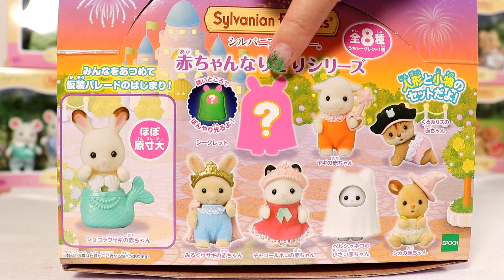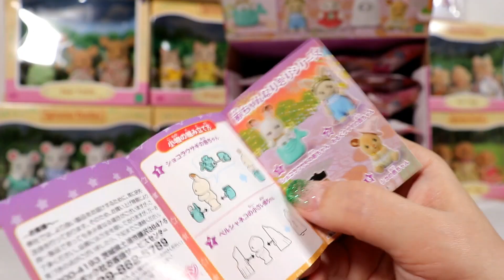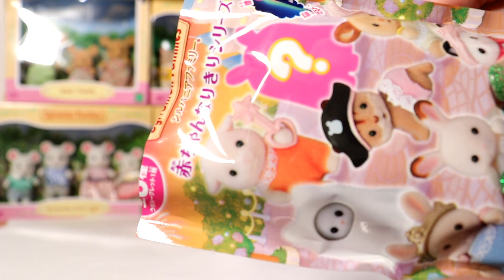【開封】シルバニアファミリー / 赤ちゃんなりきりシリーズ / 開封しまくりで驚きの結果が⁈/赤ちゃんコレクション / Blind Bag【Sylvanian Families】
2020年10月24日発売
シルバニアファミリー赤ちゃんコレクションの新シリーズ
【赤ちゃんなりきりシリーズ】を箱買いして開封しまくる検証動画です！全部の赤ちゃんがそろうかな？レビュー＆光る赤ちゃん検証動画はこちら⇒

【開封】シルバニアファミリー『デラックスセレブレーションホームギフトセット』３５周年限定【SylvanianFamilies】Deluxe Celebration Home premium set

【開封】シルバニアファミリー『ローズガーデンティーパーティーセット』35周年限定商品【Sylvanian Families】 Rose Garden Tea Party Set unboxing

【祝35周年まとめ】シルバニアファミリー35周年記念に発売された35体の赤ちゃんをすべて紹介【Sylvanian Families】35th Anniversary Product

【開封】シルバニアファミリー◆ビーバーきょうだいのハイキングセット◆10月3日先行販売◆シルバニアショップ限定商品・復刻版【Sylvanian Families】sylvanians unboxing

【開封】シルバニアファミリー◆ぬくもりログ家具セット◆公式ショップ限定商品/10月3日オンラインショップ先行発売【Sylvanian Families】 limited products.

【開封】シルバニアファミリー / マーガレットウサギファミリー / 35周年限定【Sylvanian Families】35th limited Edition / Margaret Rabbit

【開封】シルバニアファミリー / ライオンサンタのクリスマスセット / ライオンの赤ちゃん / 限定商品/Christmas limited items【Sylvanian Families】

【レビュー】シルバニアファミリー/赤ちゃんなりきりシリーズ/どんな赤ちゃんがいるのかな？/※開封は別動画です！/BlindBag【Sylvanian Families】

【開封】新発売‼どきどきホーンテッドハウスセット☆ほしぞらネコの赤ちゃんもついてるよ！シルバニアファミリー【Sylvanian Families】

【開封】新発売☆いっぱい乗れるよ！ピクニックワゴン・こんがりオーブン！はじめてのパン屋さんが移動式パン屋さんに⁉【Sylvanian Families】

【開封】シルバニアファミリー・街のファッションコーデセット・おしゃれシューズコレクション❤キャラメルイヌのお姉さん❤タウンシリーズ【Sylvanian Families】

開封】シルバニアファミリー・街のファッションコーデセット・スウィートリボンコレクション❤マシュマロネズミのお姉さん❤タウンシリーズ【Sylvanian Families】

【リメイク】シルバニアファミリー赤ちゃんコレクションの袋で超簡単５分で出来るジッパーバックと可愛いポーチを作るよ！【Sylvanian Families】

【レビュー】 新発売！赤ちゃんパーティーシリーズ ※開封動画は概要欄のリンクからどうぞ※☆シルバニアファミリー☆Calico Critters【Sylvanian Families】

【開封】新発売！赤ちゃんパーティーシリーズ※開封後のレビュー動画は概要欄のリンクからどうぞ※シルバニアファミリー☆Calico Critters【Sylvanian Families】

【開封】I Opened New Bakery ・新発売！こんがりオーブン！はじめてのパン屋さんセット☆シルバニアファミリー☆Calico Critters【Sylvanian Families】

【森のお家】I went to a Sylvanian family specialty store.・シルバニア専門店でくじ引きにチャレンジ☆シルバニアファミリー【Calico Critters】

【緊急企画】ロンドンシルバニア専門店から本日到着☆まだ買えるUKオリジナルのシルバニアファミリー【Sylvanian Families】

【シルバニアファミリー展】に行ってきたよ① 2019冬・新宿小田急百貨店【Sylvanian Families】祝35周年☆

【シルバニアファミリー展】に行ってきたよ② 2019冬・新宿小田急百貨店【Sylvanian Families】祝35周年☆

【懐古】１９８７年発売・村の水車小屋☆初期のシルバニアファミリー☆ネズミさんの仕事場【Sylvanian Families】

【ハンドメイド】15分で出来る！シルバニアファミリーの着ぐるみ指人形★Make a finger puppet★Calico Critters【Sylvanian Families】

【開封】ほしぞらネコファミリー☆シルバニア初の黒猫一家！新発売【Sylvanian Families】

【開封】NEWパンダファミリー・Panda family☆シルバニアファミリー☆Calico Critters【Sylvanian Families】

【開封】I Opened Reprint version Mole family・復刻版モグラファミリー ☆シルバニアファミリー☆Calico Critters【Sylvanian Families】

【開封】I Opened City Flower Gift Set・街のフラワーギフトセット ☆シルバニアファミリー☆Calico Critters【Sylvanian Families】

【開封】I Opened Caramel Dog Family・キャラメルイヌファミリー☆シルバニアファミリー☆Calico Critters【Sylvanian Families】

【開封】Opened 35th Princess & Prince【35周年記念 プリンセス＆プリンス】シルバニアファミリー☆Calico Critters【Sylvanian Families】

開封】Opened Grand Piano Concert Set【街の音楽会セット グランドピアノ】 シルバニアファミリー☆Calico Critters【Sylvanian Families】

【開封】I Opened Cello Concert Set【街の音楽会セット チェロ】 ☆シルバニアファミリー☆Calico Critters【Sylvanian Families】

【開封】I Opened Ride Along Tram【街のおでかけトラム】シルバニアファミリー☆Calico Critters【Sylvanian Families】